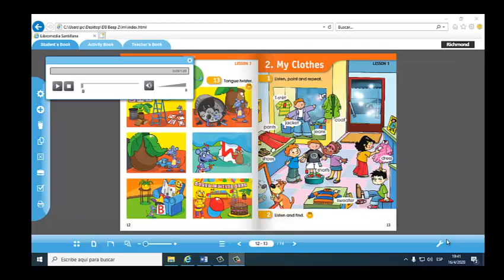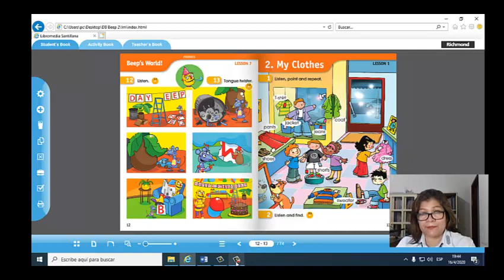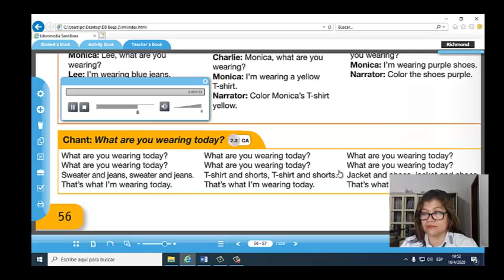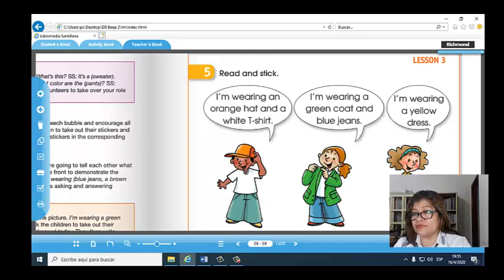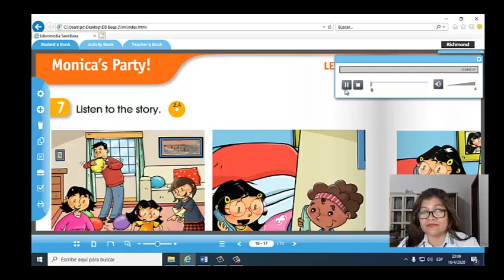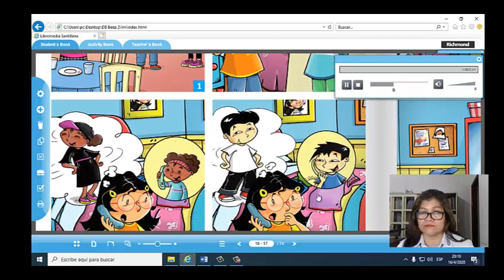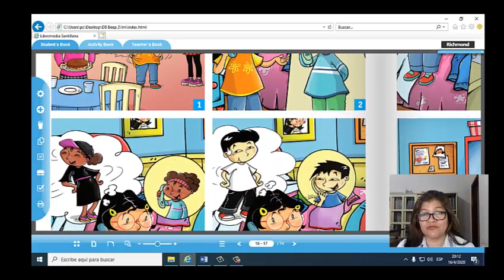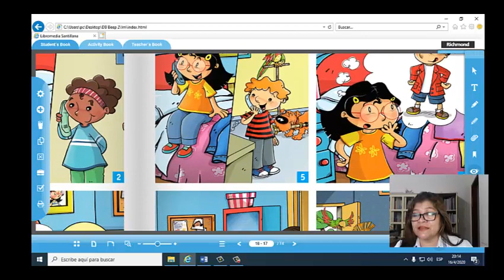SEGUNDO MY CLOTHES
UNIT 2. VOCABULARY ABOUT CLOTHES (FIRST PART)